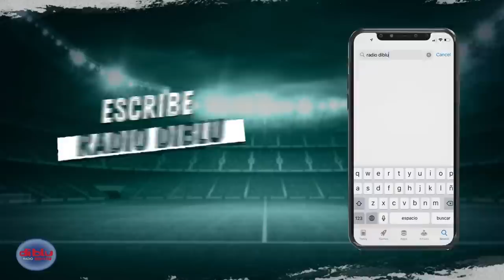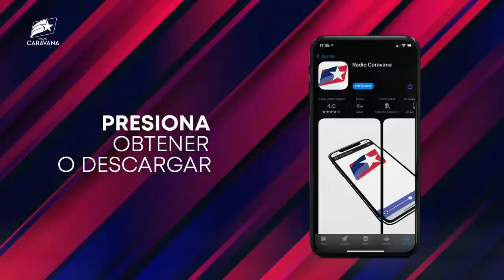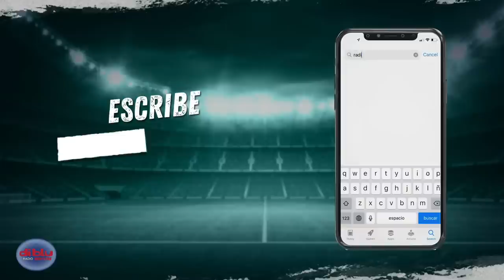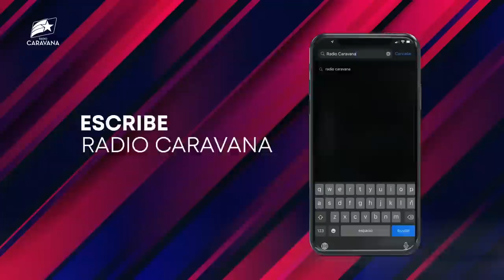TIEMPO EXTRA - DREER: DAMIÁN DÍAZ PUEDE CAMINAR COMO LO HACE MESSI…